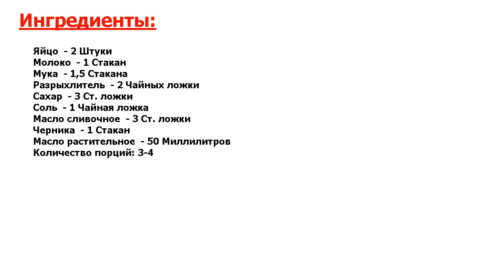★РЕЦЕПТ НАВСЕГДА.★ ЧЕРНИЧНЫЕ БЛИНЫ ★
★Блюдо мистически вкусное● Попробуйте разнообразить привычные блинчики с помощью ягоды, не только цвет, но и вкус получается ярким и оригинальным! Рекомендую всем хозяйкам на заметку рецепт приготовления черничных блинов●